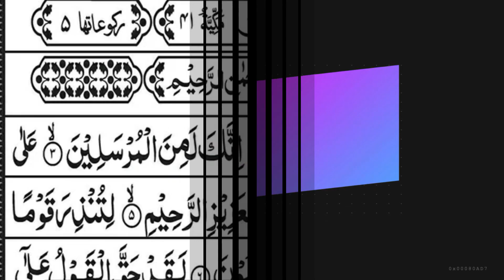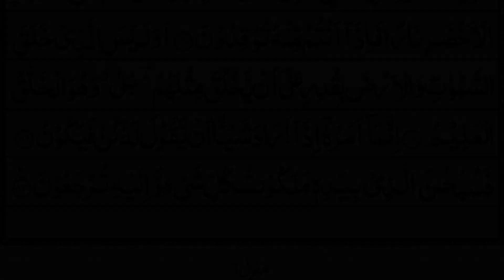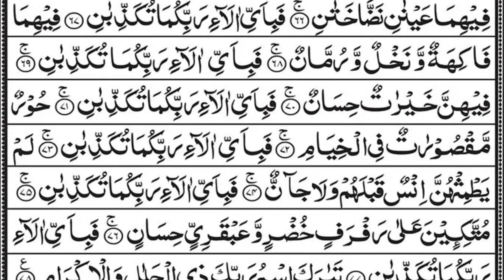Surah Yasin(Yaseen) Episode 128 | Morning Tilawat Quran Surah Yaseen Rahman Yasin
surah yaseen
yaseen
surah
surah rahman
ar rahman surah
tilawat quran
yasin
surah ar rahman
surah baqarah
surah yasin
rahman surah
yaseen surah
yaseen yaseen
yasin surah full
ar rahman
yasin surah
arabic surah
daily quran surah yaseen wazifa